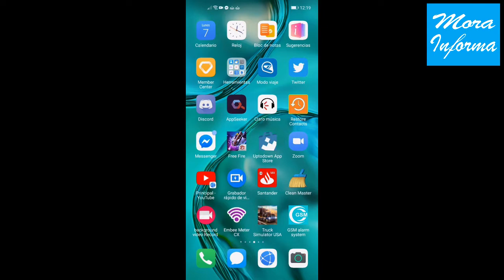Nueva Version de Free Fire con CRISTIANO RONALDO y P90 DORADA!!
El día 7 de diciembre del 2020 hemos amanecido con la nueva versión del free fire totalmente con muchas cosas muy nuevas. Y quizás la noticia mas importante es qué Cristiano Ronaldo aparece en la portada ¿Acaso será un nuevo personaje?. Aún no lo sabemos lo qué si es qué se esperan cosas geniales en esta actualización como la P90 dorada y muchas cosas más!